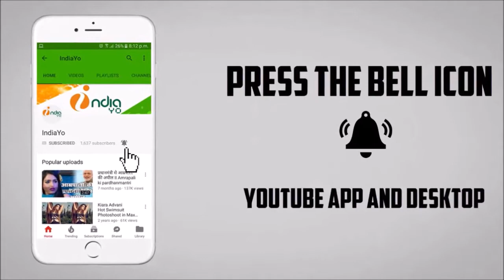बाबा के खुल गईल ढाबा होली में - Khesari Lal Yadav - Bhojpuri Holi Song 2019 - Audio Song Release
बाबा के खुल गईल ढाबा होली में - Khesari Lal Yadav - Bhojpuri Holi Song 2019 - Audio Release